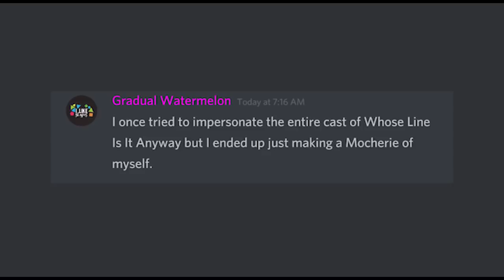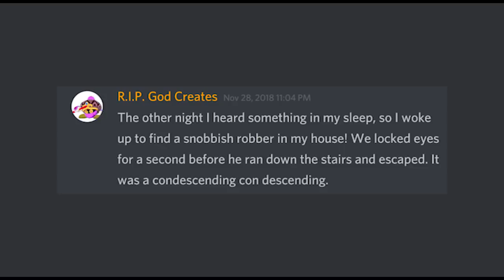Ho Ho Ho, It's Dad Jokes!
Waitwha
Got Stuff You'd like to Send? Send it to:
P.M. Seymour